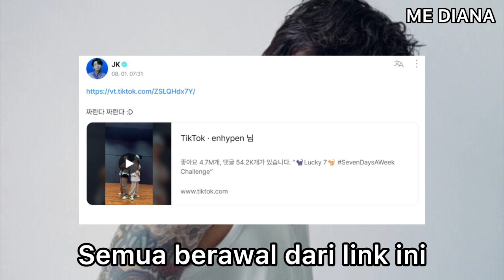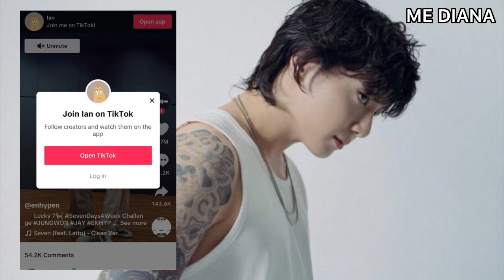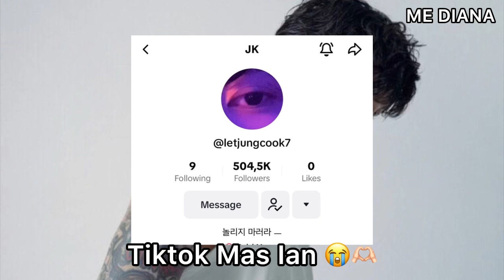Tiktok Jungkook Dibocorkan Sendiri, Pakai Nama Ian dan Belum Bisa Move On